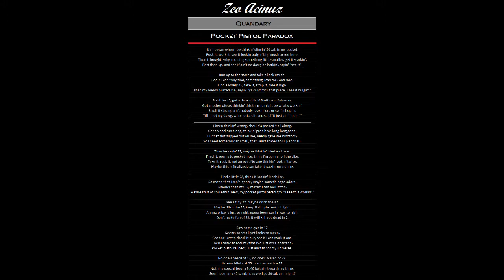Zeo Acinuz - Pocket Pistol Paradox